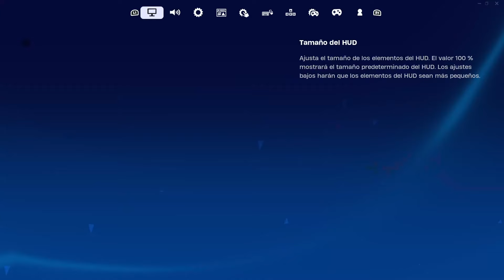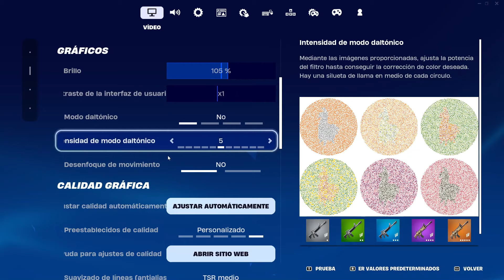¿ABANDONO MI SERIE? 😓 LEGO FORTNITE #13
⭐ Usa mi código en la tienda de Fortnite 👉JavimaxGamerYT

Hola! Soy Javimax y me esfuerzo cada día para traer contenido entretenido a mi canal 😀 ayúdame a conseguir mi mayor sueño, alcanzar el millón de suscriptores 😍😋